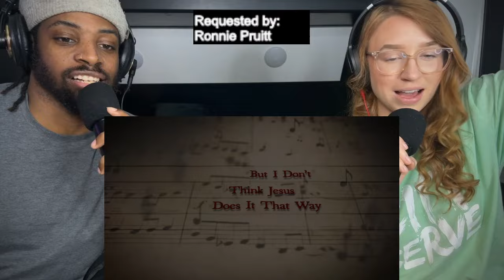Morgan Wallen - Don't Think Jesus | COUNTRY MUSIC REACTION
This is a reaction video for Morgan Wallen - Don't Think Jesus . This is a Christian perspective. Thanks so much for tuning in! if there is a video you would like us to react to, please donate and send the request to: ! God Bless You!